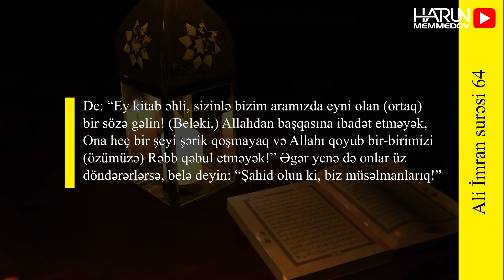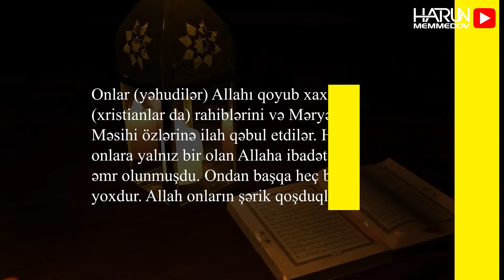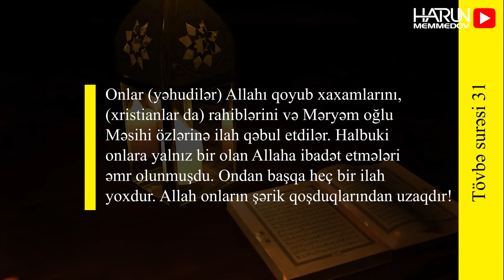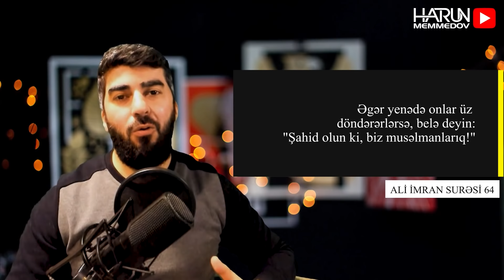CƏHƏNNƏMDƏN XİLAS EDƏN AYƏ - RƏBLİK İDDİASINDA OLANLAR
Allahın salamı, əmin amanlığı bərəkəti üzərinizə olsun.Bu kanalda bacardığım qədər Allahı, Onun ayətlərini insanlara xatırlatmağa çalışıram.Rəbbimə etdiyim bu dəvətdə sizində payınızın olmasını istəyirsizsə, videoları bəyənib şərh yazmağı və paylaşmağı unutmayın.Allah Rasulu - salallahu aleyhi və səlləm - buyurub: "Kim bir xeyrə vəsilə olarsa ona da xeyri edənin əcrindən eynilə əcr yazılar"